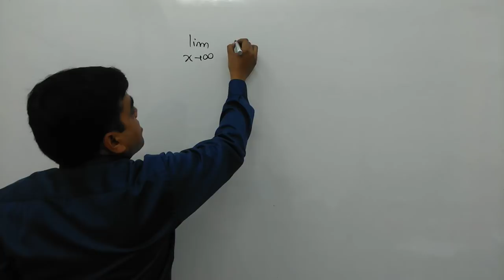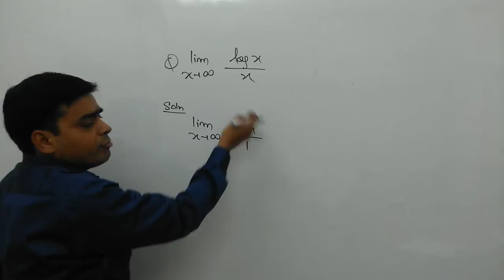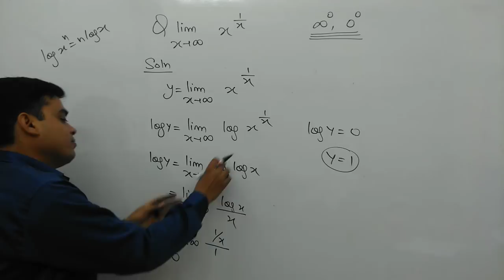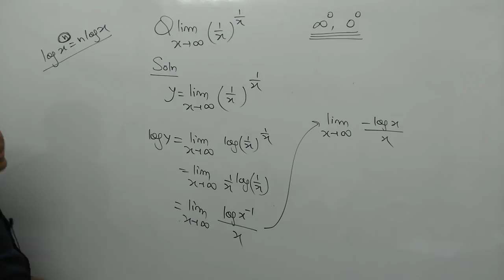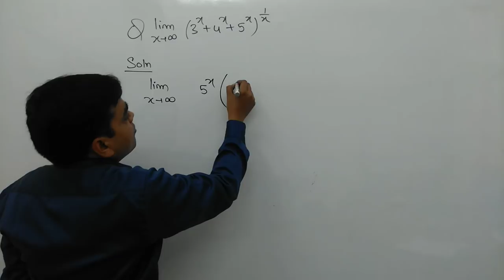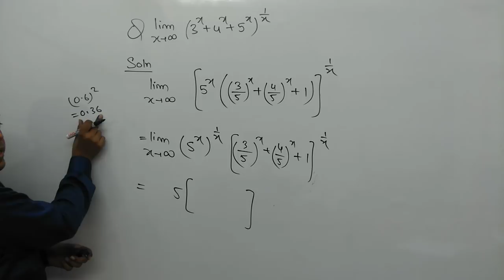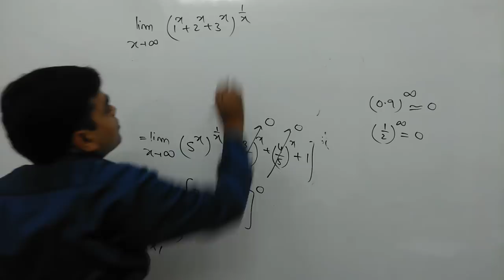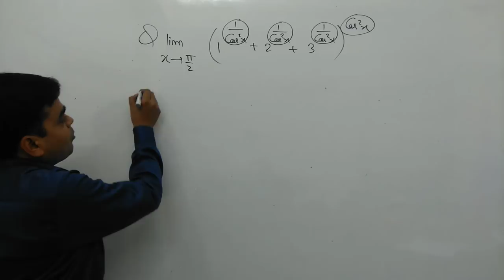Limits # 14 | Question Session # d